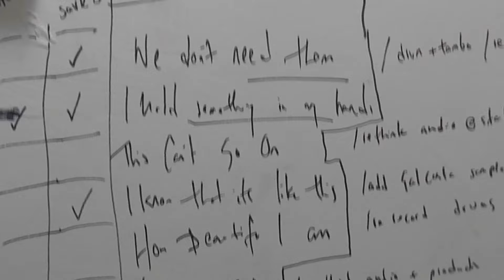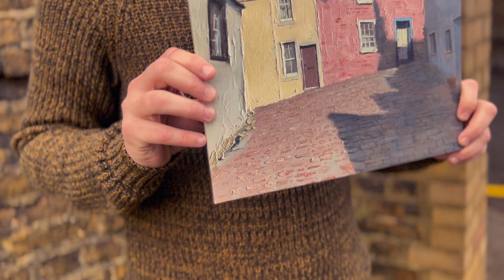Bill Ryder-Jones – The making of Iechyd Da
Filmed by Marieke Macklon